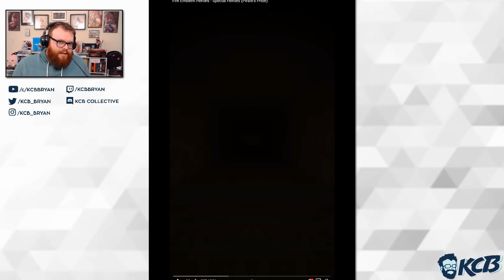Brigid and TibARRRRHn Are Here! Fire Emblem Heroes Pirate's Pride Reaction [FEH]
FEH's Pirate's Pride brings pirate units of Brigid, Tibarn, Geese and Harmonized Vernoica Xander to fire Emblem Heroes! Let's react!